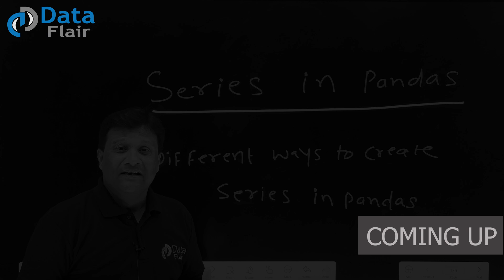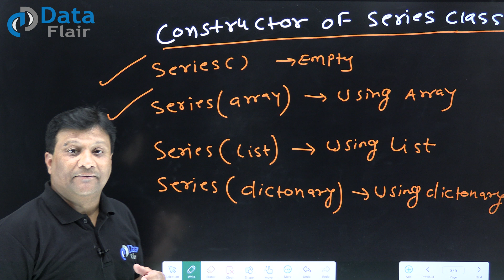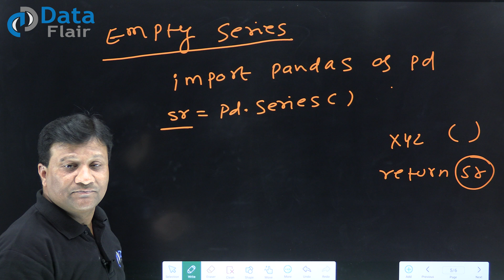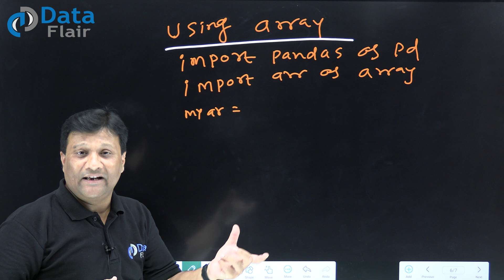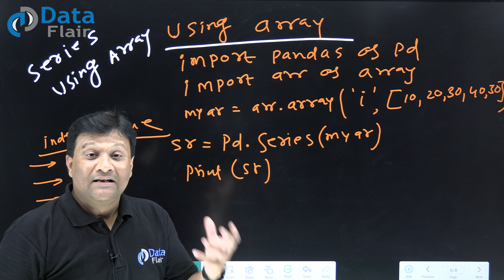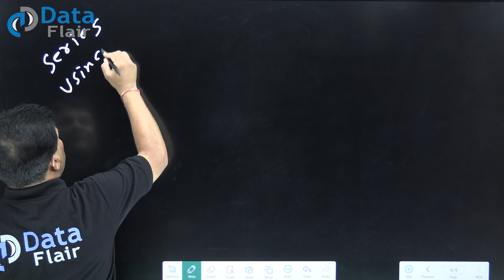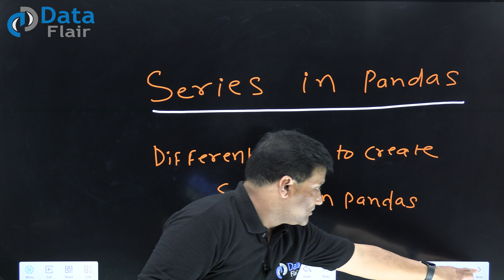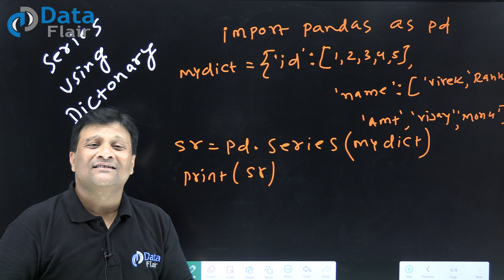Python Pandas Series | What is Series in Pandas | Pandas Tutorial [Hindi]